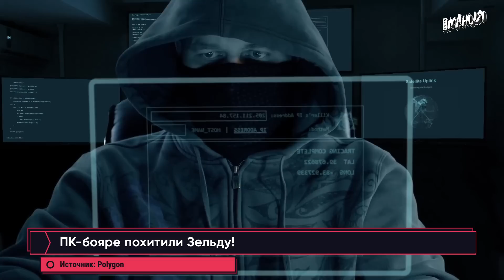Redfall - провал Bethesda, ругаем русские инди, Zelda на PC. Игровые новости ALL IN 2.5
Bethesda допустила ошибку: вампирский экшен Redfall стал настоящей катастрофой, Star Wars Jedi: Survivor назвали «худшиим ПК-релизом» за многие годы, независимых русскоязычных локализаций становится все больше, ПК-бояре похитили The Legend of Zelda: Tears Of The Kingdom, ChatGPT успешно внедряют в играх, релиз российского квеста Chernobyl: Origins и критика еще двух наших инди-проектов - Abandoned Souls и Paranormal Records. Смотри свежий выпуск новостей Игромании ALL IN за 2 мая!